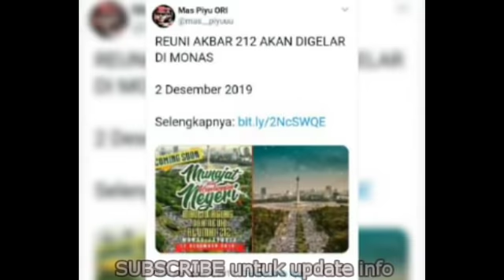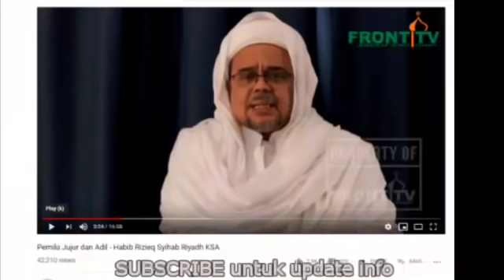GASWAT❗ DITANTANG MAHFUD MD HRS TAGIH JANJI PRABOWO BERITA TERBARU HARI INI 12 NOVEMBER 2019 JOKOWI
GASWAT❗ DITANTANG MAHFUD MD HRS TAGIH JANJI PRABOWO BERITA TERBARU HARI INI 12 NOVEMBER 2019 JOKOWI TERBARU HARI INI HABIB RIZIEQ SHIHAB TERARU HARI INI KEGIANTAN MENHAN HARI INI MAHFUD MD HARI INI